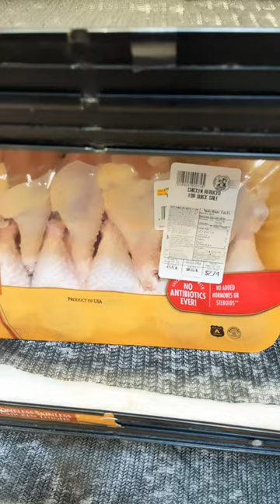Low prices at the Commissary🤩